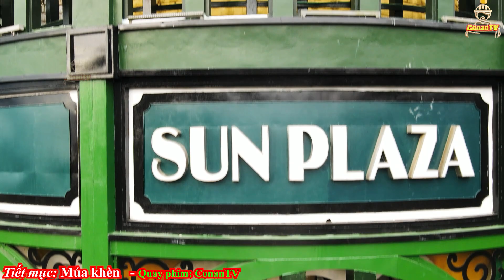Múa khèn Bồng Bềnh Lễ Hội Trên Mây | Du lịch Sapa | Sapa Tourism | Fansipan | ConanTV